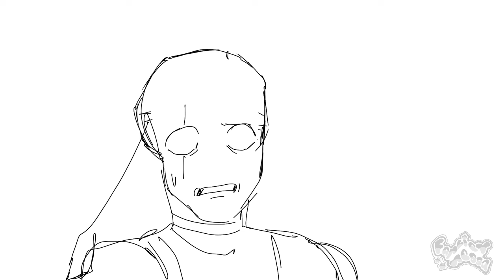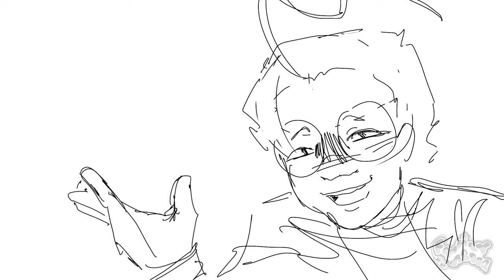human centipede | invader zim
i bring forth a silly youtube animatic mehaha..i feel like i haven’t done anything ‘proper’ in like forever